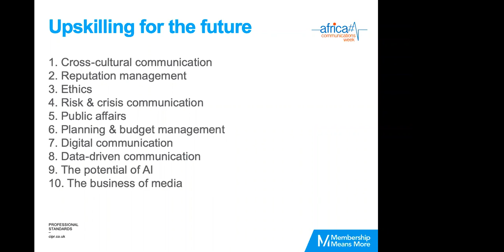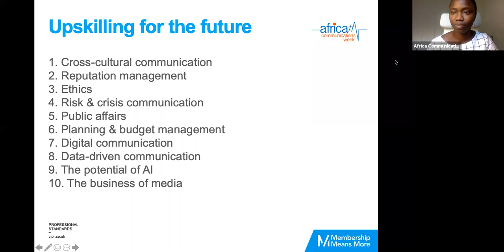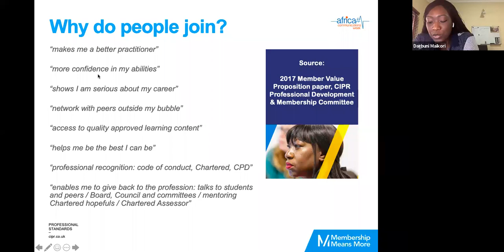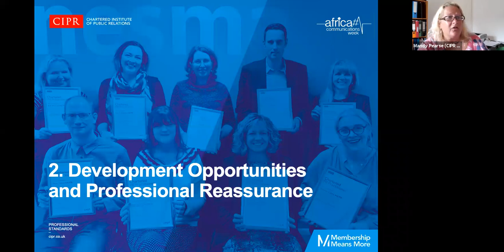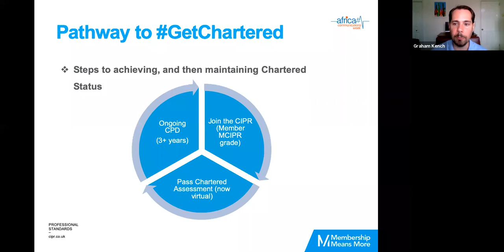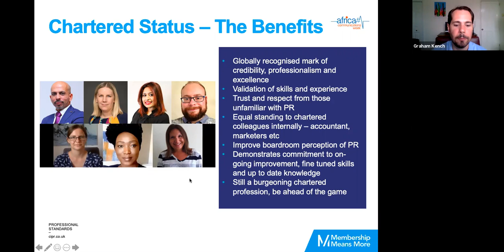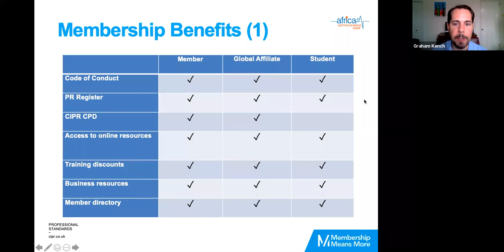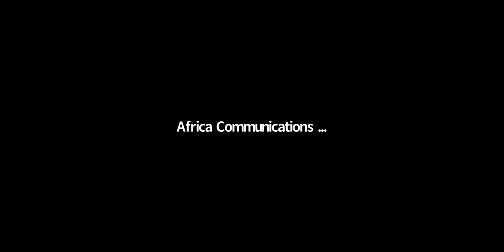Upskilling for the Future of Comms - An Introduction to CIPR